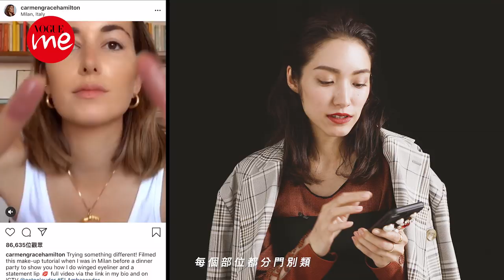Talktome 偷看明星手機／It Girl 吉田沙世都在追的IG帳號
2017年吉田沙世還被Vogue Paris選為最值得關注的九位instagram帳號之一，而私底下的她，又在關注哪些帳號？時尚迷趕快追起來！
【追蹤 VOGUE TAIWAN】
★LINE：VogueTaiwan